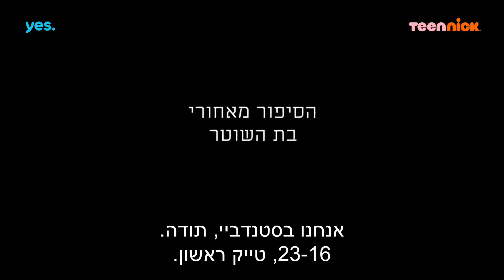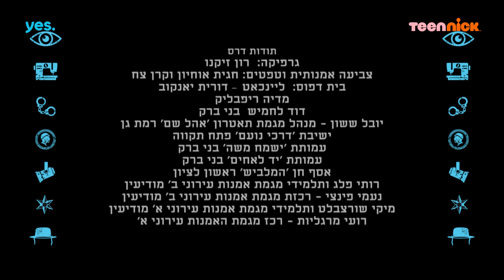בת השוטר: פרק 43 המלא | הסיפור מאחורי בת השוטר | טין ניק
פרק 43 - הסיפור מאחורי בת השוטר | איך מתכוננים לסצנת נשיקה? איך צילמו את המרדפים המטורפים? מי כל הזמן התבלבל בטקסט שלו? ומי שמר נגיעה לאורך כל הצילומים? בואו לגלות איך יוצרים סדרה כמו "בת השוטר".